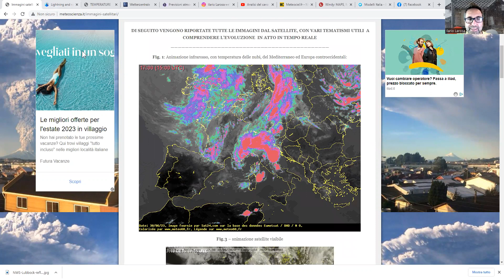METEO - NUOVI NUBIFRAGI NEL WEEK END, POSSIBILI CRITICITA', CALDO LONTANO, IPOTESI FINE PRIMA DECADE